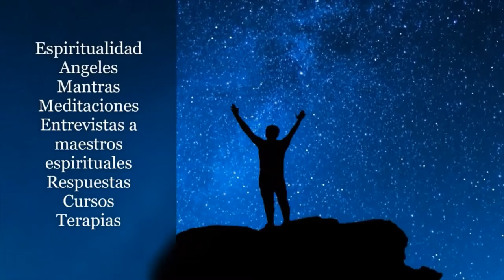¡ MANTRA PODEROSO !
Te pido que respires profundamente, y que cierres los ojos, y escucha este mantra poderoso y transformador...Cuanto mas lo escuches mas poder saldrá de ti...Este mantra tiene el poder de activar tu ser Divino y conectar con la Divinidad...